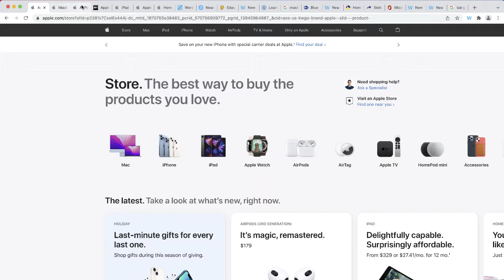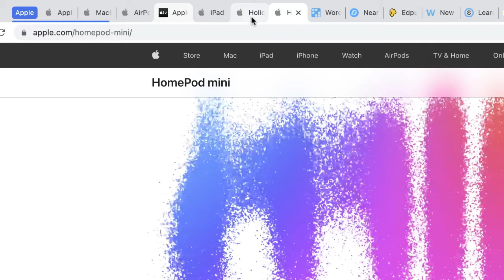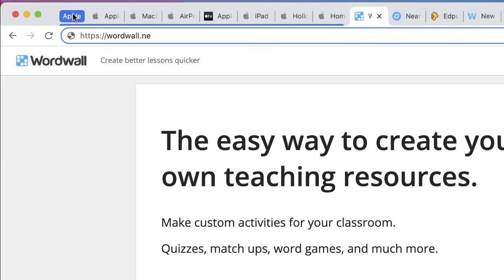How To Create Tab Groups in Chrome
This tip share how you can create tab groups in Google Chrome.

From Google:
There are two types of people in the world: tab minimalists who have just a few tabs open at a time and tab collectors who have...significantly more. For minimalists and collectors alike, we’re bringing a new way to organize your tabs to Chrome: tab groups. This feature is available now in Chrome Beta.

Now, with a simple right click, you can group your tabs together and label them with a custom name and color. Once the tabs are grouped together, you can move and reorder them on the tab strip.
We’ve been testing out tab groups for several months now (as have some of you), and we’re finding new ways to stay organized. Through our own usage and early user research, we’ve found that some people like to group their Chrome tabs by topic. For instance, it helps if you're working on several projects, or looking through multiple shopping and review sites.
Others have been grouping their tabs by how urgent they are-- “ASAP,” “this week” and “later.” Similarly, tab groups can help keep track of your progress on certain tasks: “haven’t started,” “in progress,” “need to follow up” and “completed.” My pro tip is that you can use an emoji as a group name such as ❤️ for inspiration or 📖 for articles to read. Tab groups are customizable so you can decide how to use them. And just like regular tabs, your groups are saved when you close and reopen Chrome.